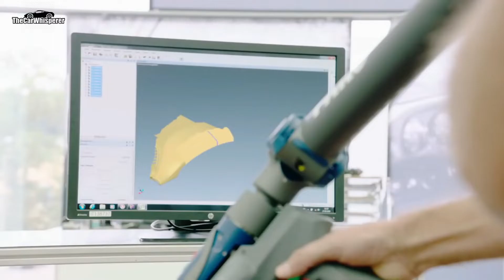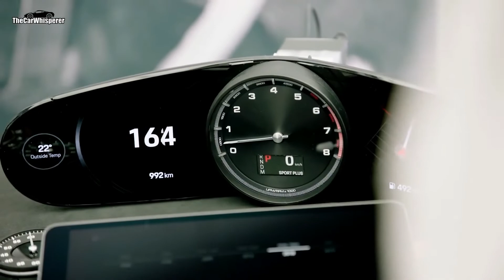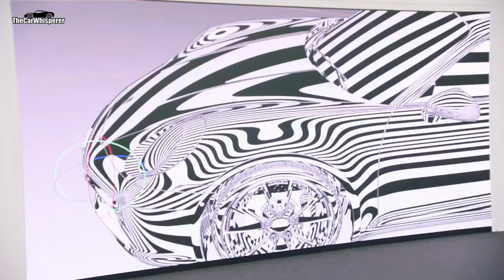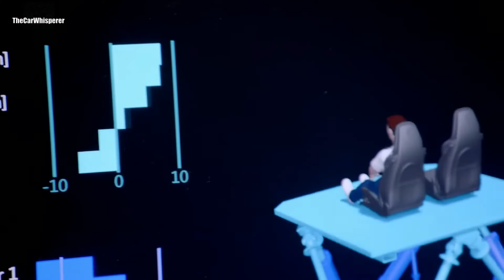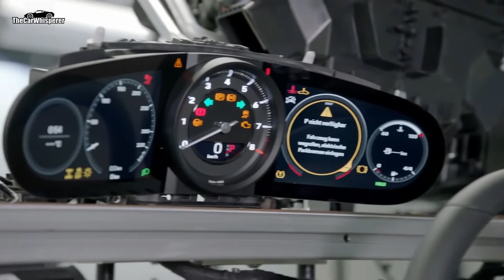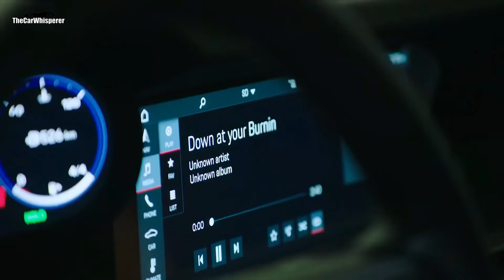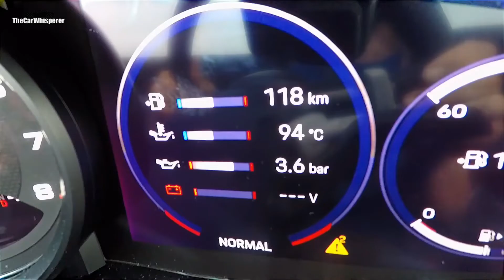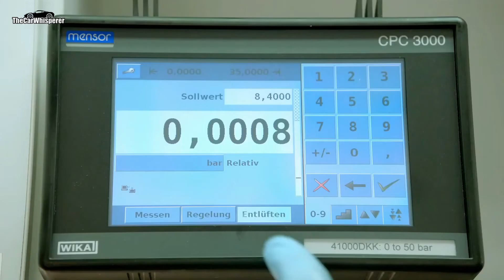Porsche 911 992 - Development and Testing Full Review